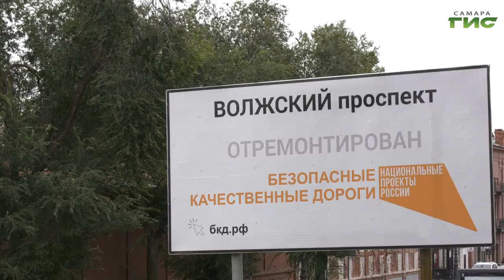В Самаре отремонтированные по нацпроекту дороги остаются на контроле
Сезон дорожного ремонта в Самаре движется к финишной прямой. Сейчас идет приёмка выполненных работ. Сегодня специалисты профильного учреждения "Дорожное хозяйство" совместно с общественниками проверяли качество асфальта и тротуаров на Волжском проспекте, который комплексно отремонтировали по нацпроекту "Безопасные качественные дороги" в течение двух лет. Подробнее в следующем сюжете.